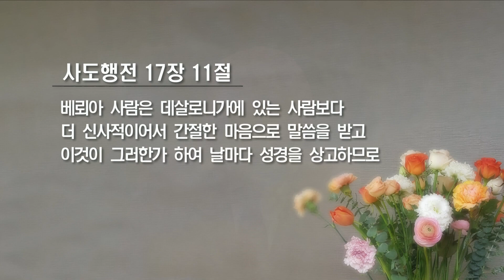[박옥수 목사 10분 말씀] “베뢰아 사람은 간절한 마음으로” / 사도행전 17장 11절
굿뉴스 스페셜 10분 말씀 입니다.
“베뢰아 사람은 간절한 마음으로”
ㅡ 말씀 / 박옥수 목사
ㅡ  사도행전 17장 11절